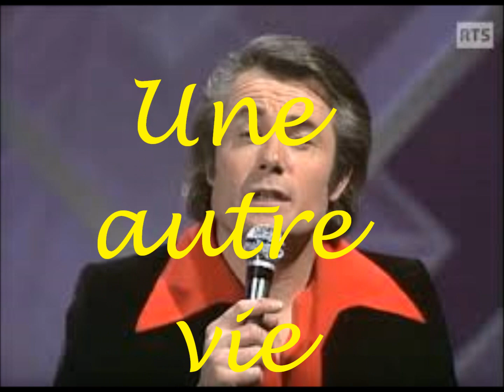Une autre vie de Alain Barrière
Un superbe chanson de Alain Barrière que l'on ne voit et n'écoute plus assez malheureusement